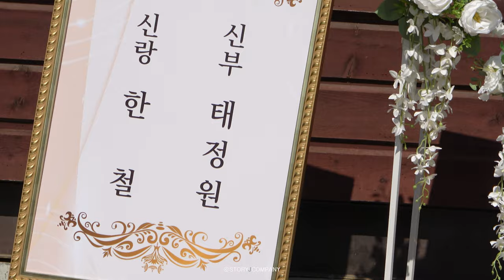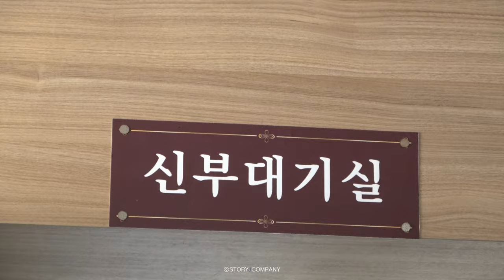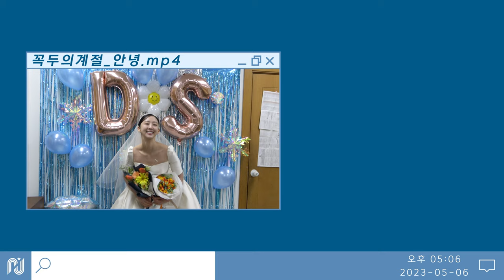[김다솜] 꼭두의 계절 마지막 촬영 비하인드 🎬 | 굿바이 태정원 😂